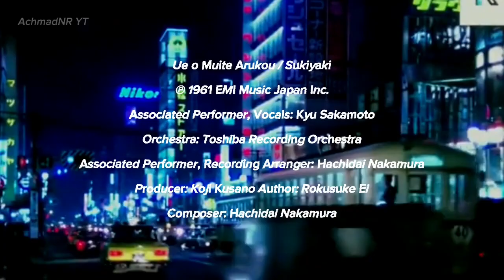坂本九 ／ 上を向いて歩こう (Ue o Muite Arukou) (1961)